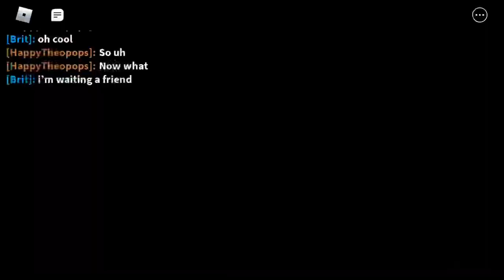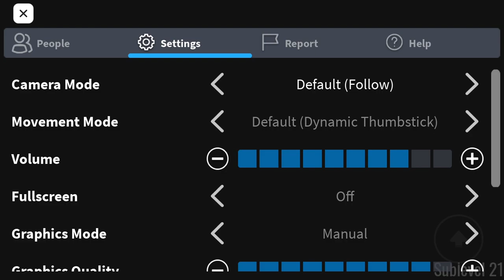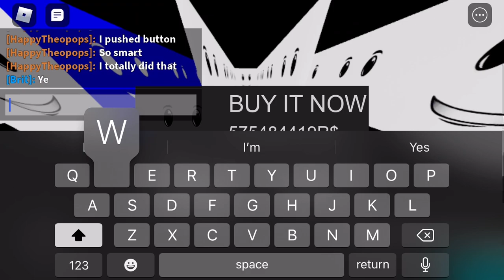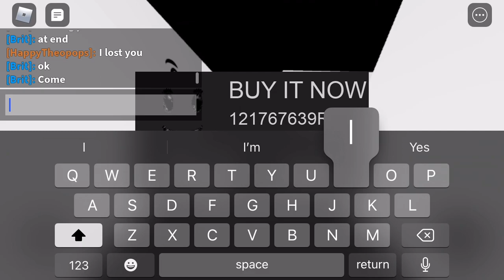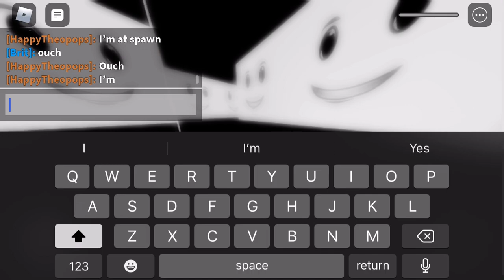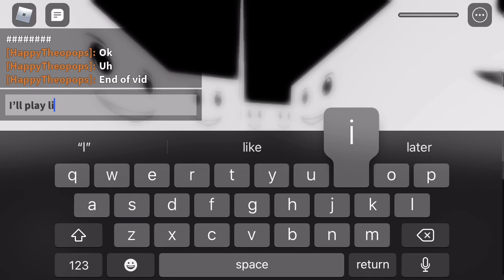First impressions of underpinning 2